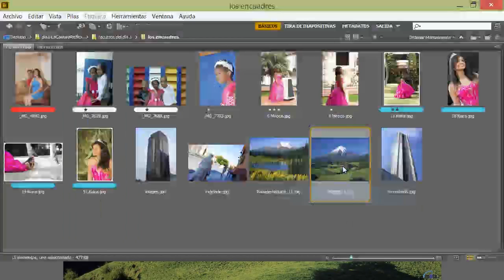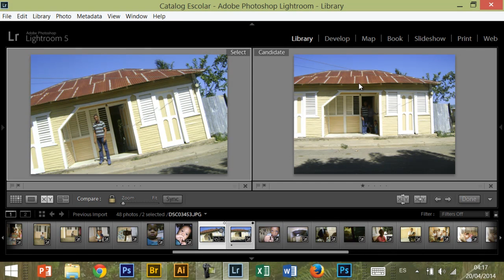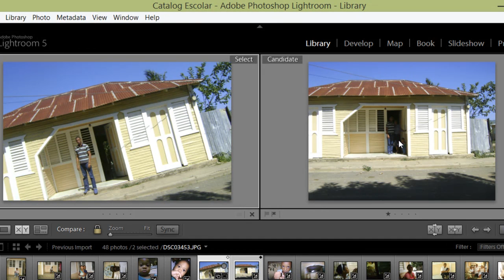Los encuadres fotograficos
en este video aprenderás los diferentes tipos de encuadres recomendados para que tus fotos seamos creativas.